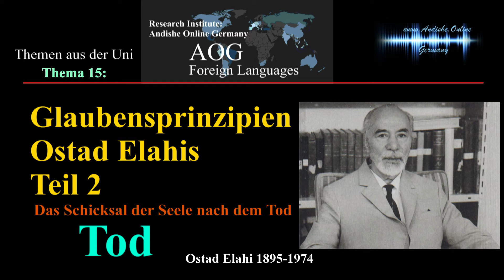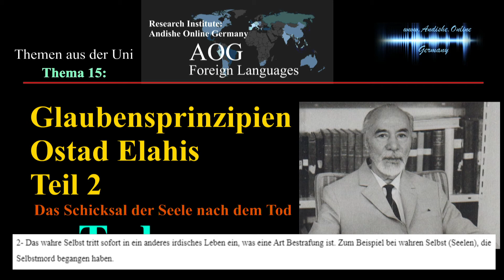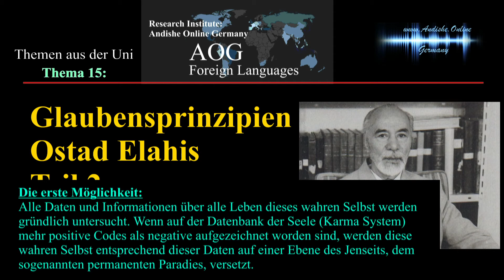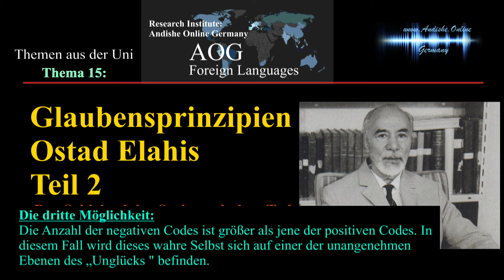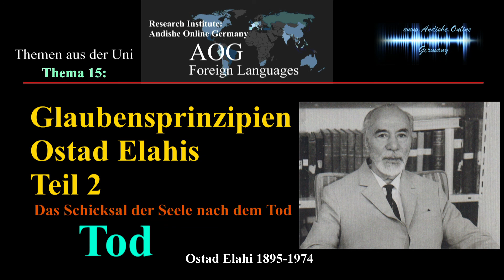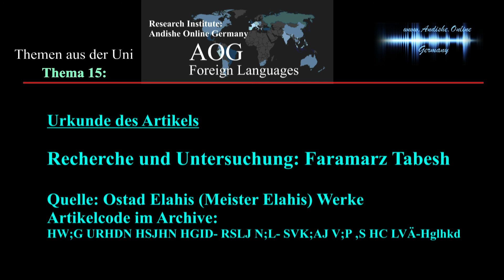Glaubensprinzipien Ostad Elahis Teil 2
Forschungsinstitut "Andishe Online-Germany"
Themen aus der Uni:
Thema 15 : Glaubensprinzipien Ostad Elahis   Teil 2
Auf YouTube: